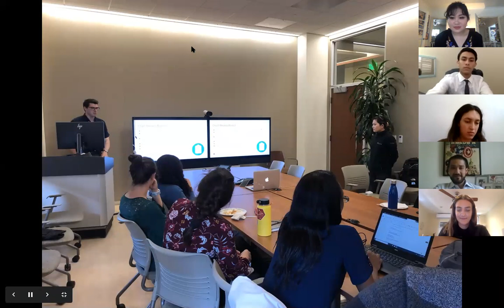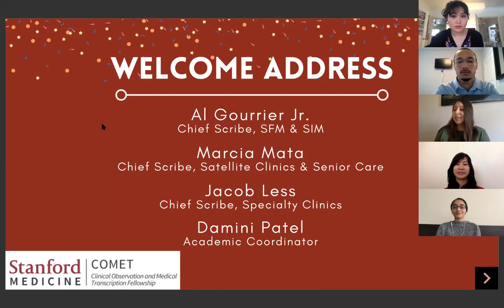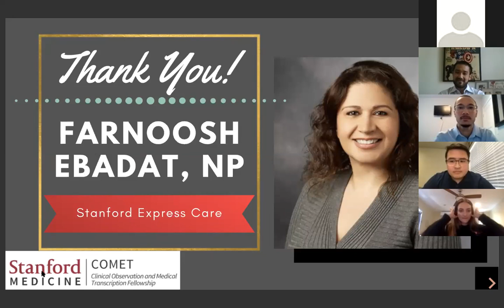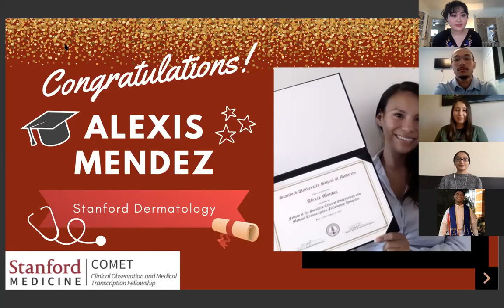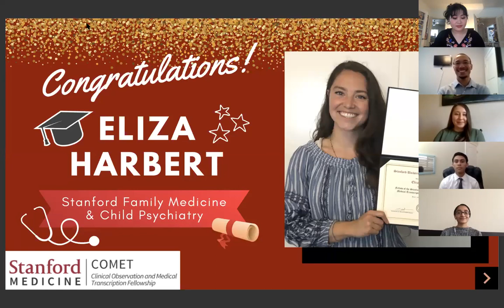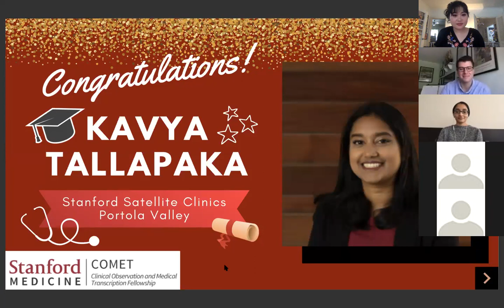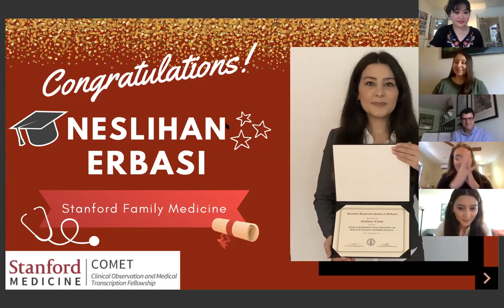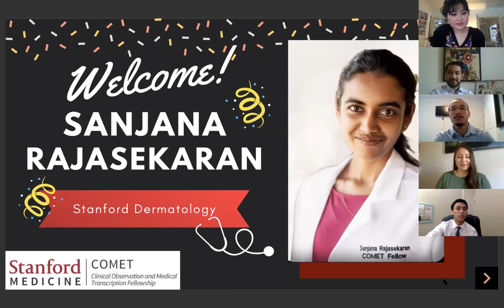COMET Graduation 2020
Congratulation to COMET Class of 2020!

Please click link below to read the bios of our graduating fellows.

If you would like to learn more about the fellowship at Stanford University, please visit our